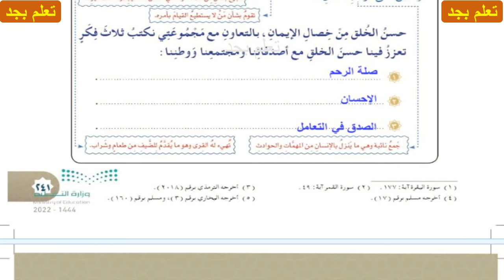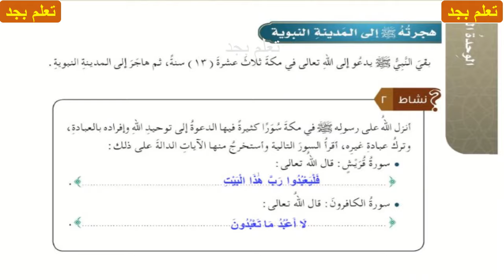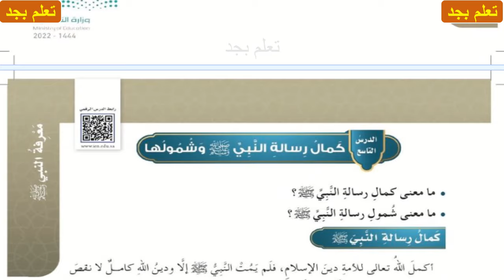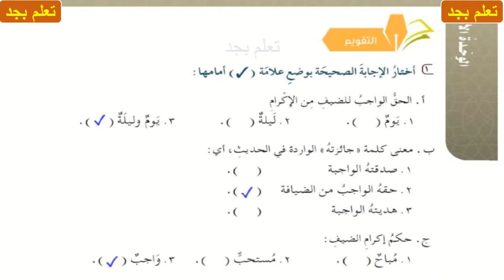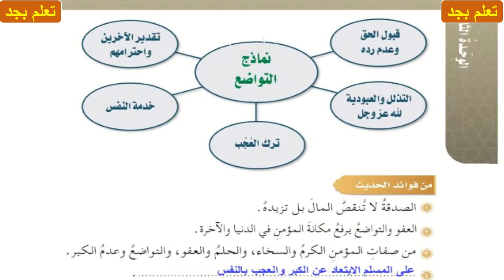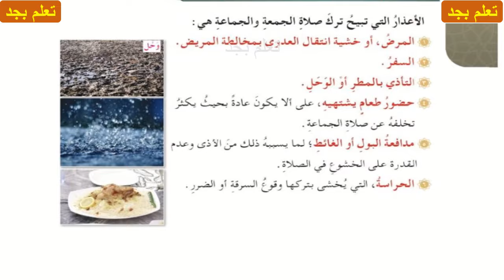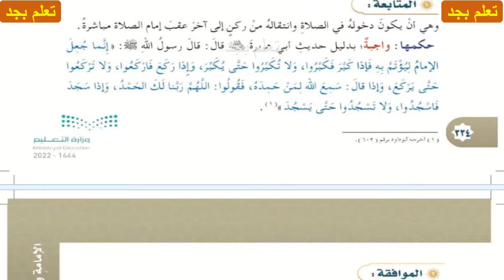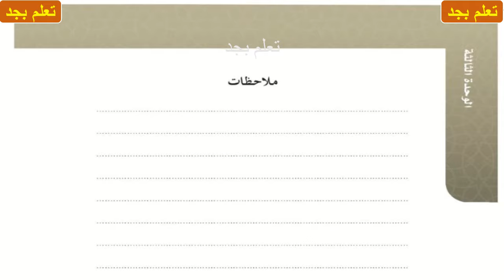حل كتاب الدراسات الاسلامية للصف الخامس الابتدائي الفصل الدراسي الثالث ف3 1444هـ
حل كتاب الدراسات الإسلامية للصف الخامس الابتدائي الفصل الدراسي الثالث ف3  طبعة 1444هـ
حل دراسات اسلامية خامس الفصل الثالث
حل دراسات اسلامية خامس ابتدائي الفصل الدراسي الثالث
حل توحيد
 حل الحديث والسيرة
حل الفقه والسلوك
للصف الخامس الابتدائي ف١ الفصل الدراسي الثاني
الفصل الثاني